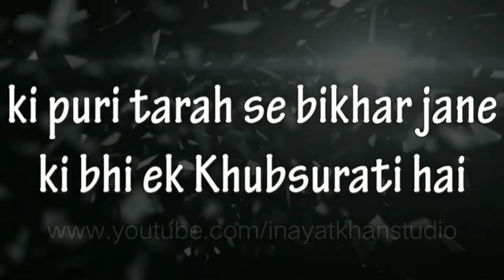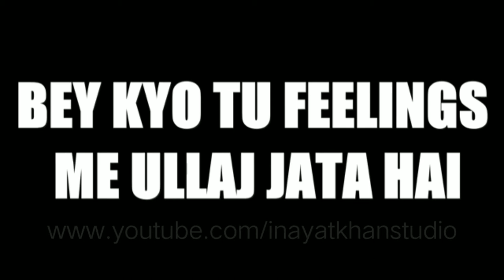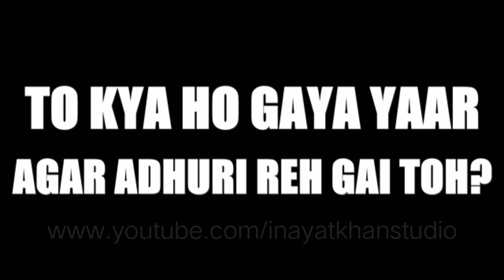BAAP HAI TU SABKA MOTIVATIONAL VIDEO 2018 | Inayat Khan Studio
MY USE Product
………Best Tripod For Youtube –
My Primary Tripod
Cheap Tripod
………Best Cameras For Youtube –
Canon 700D
Nikon 5200
………Best Lighting setup For Youtube
Video Light Lamp
………Best Mic For Youtube –
My Primary Mic